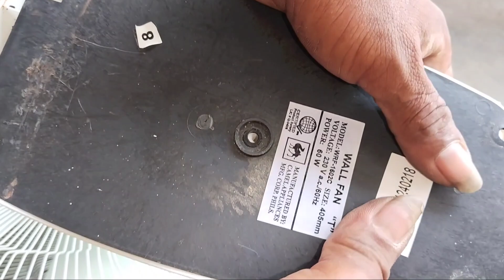GALA SA LIBAGON SO.LEYTE TATLO AGAD SA UNANG BAHAY PALANG@entingbutingting